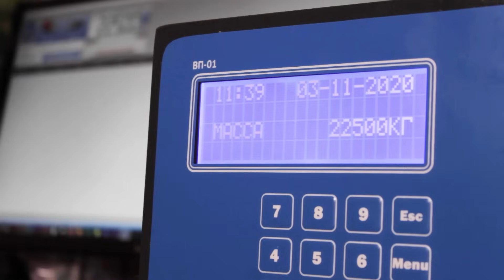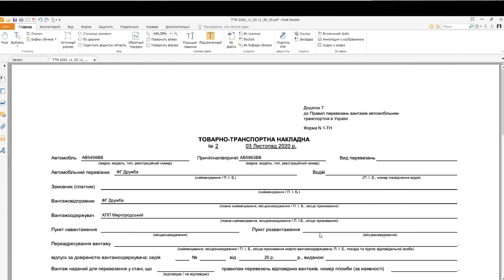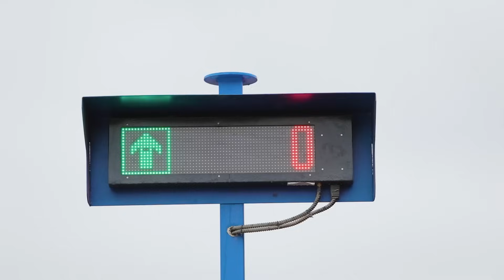Автомобильные весы 80 тонн 18 метров - Обзор, преимущества цифровых датчиков и автоматизации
Обзор автомобильных весов с НПВ 80 тонн и длиной платформы 18 метров. Сколько времени заняла установка и ввод в эксплуатацию. Просмотрев видео вы узнаете: об особенностях  ортотропной весовой платформы, преимуществах цифровых датчиков, удобствах установки весов на готовый эстакадный фундамент и плюсах автоматизации автомобильных весов.
Узнать больше о данной модели и заказать автомобильные весы, можно по ссылке ниже: